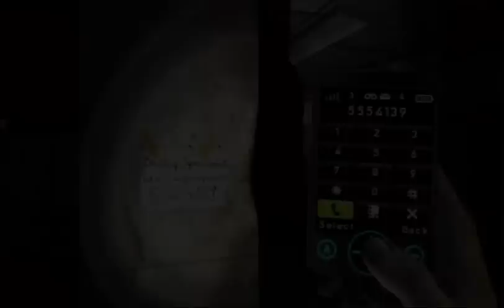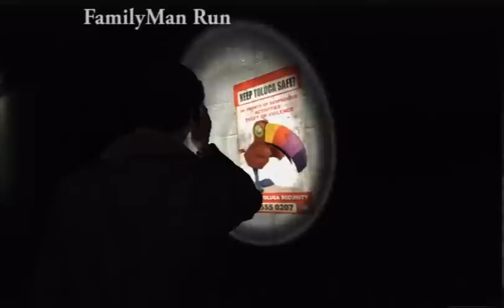Changes 06 (Supplemental Video)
Wear something nice. Nothing underneath. Yeah.